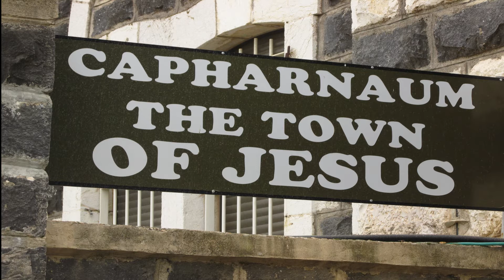Cafarnaum a cidade de Jesus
Em um dia de vento gelado dia 11 de Fevereiro de 2015, estivemos neste lugar maravilhoso, onde a Bíblia narra diversas passagens de Jesus por aqui.